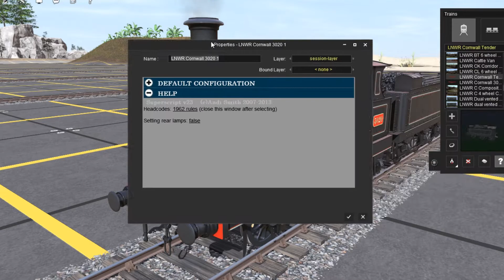LNWR 3020 'Cornwall'